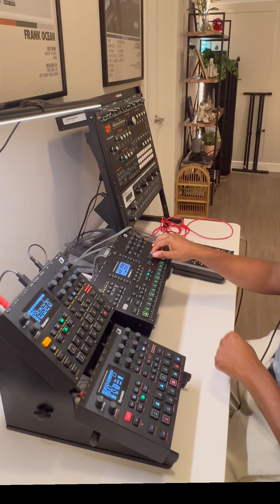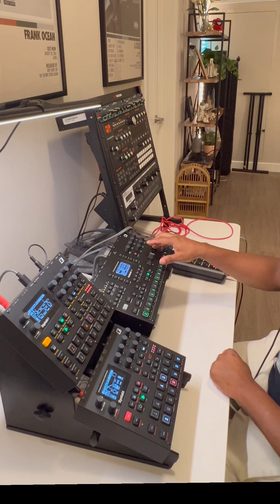Upbeat Hip Hop Vibes on Elektron Trio + Hydrasynth!